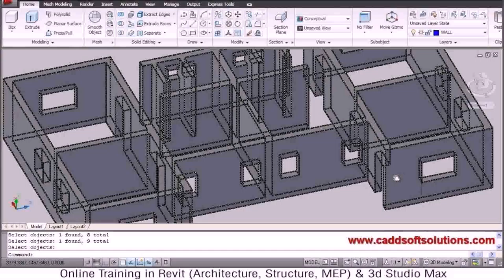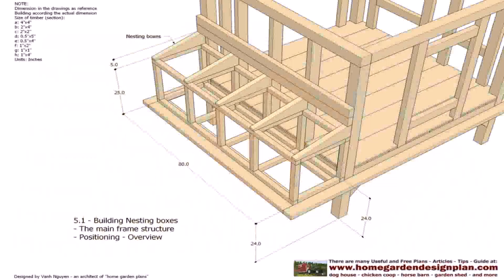Buy Car NY 5% DP